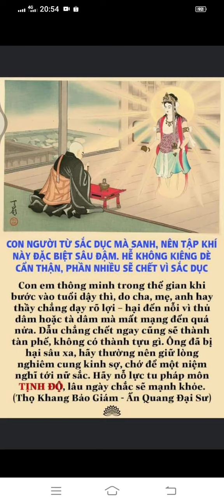diệt trừ mối họa